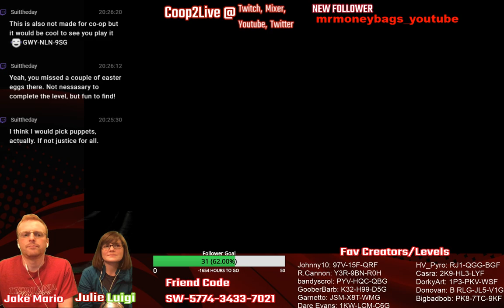Jethro Tull Bungle in the Jungle Highlight: Super Mario Maker 2 Co-op 09.09